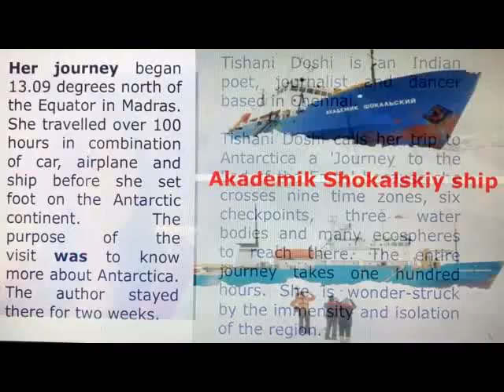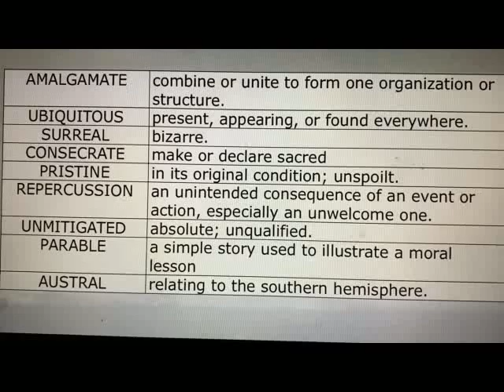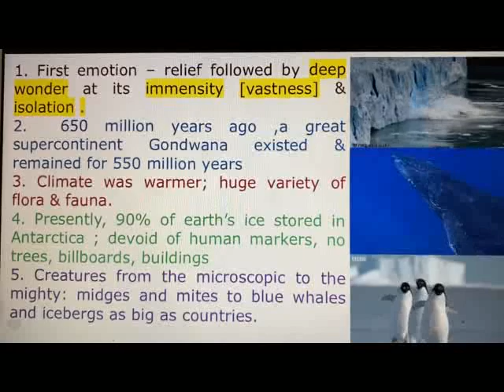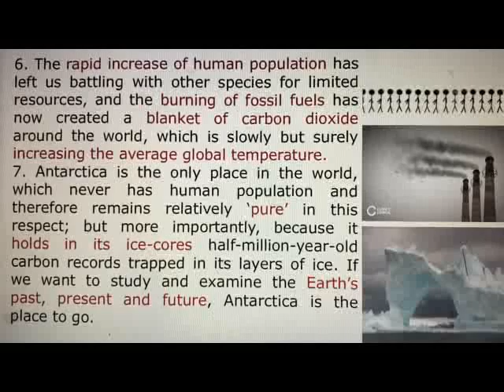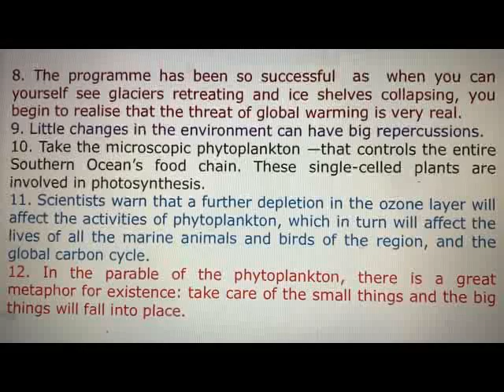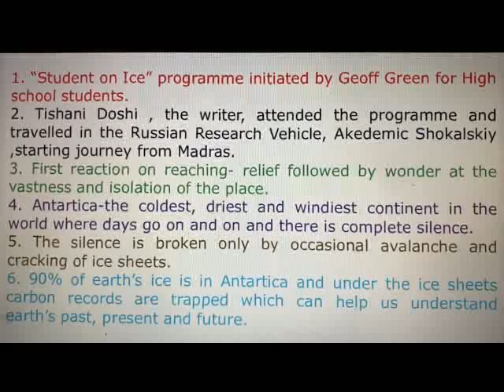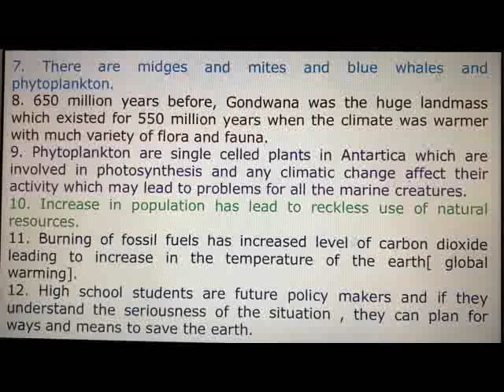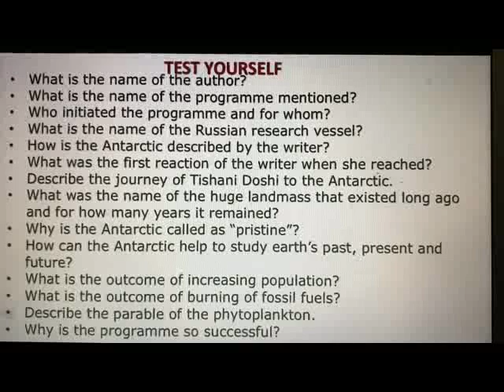CLASS 12- JOURNEY TO THE END OF THE EARTH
MAIN POINTS
Preeti Shrivastava
[ M.A; B.ED; M.PHIL[English]; MBA [Education Management]
PGT English